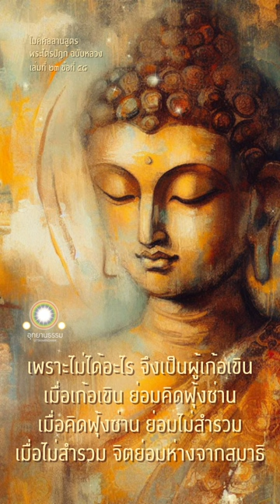พึงศึกษาว่าเราจะไม่ชูงวงเข้าไปสู่ตระกูล | โมคคัลลานสูตร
พึงศึกษาว่า
เราจะไม่ชูงวงเข้าไปสู่ตระกูล
โมคคัลลานสูตร

พระผู้มีพระภาคทรงสอนพระโมคคัลลานะว่า

ดูกรโมคคัลลานะ เพราะเหตุนั้นแหละ เธอพึงศึกษาอย่างนี้อีกว่า เราจักไม่ชูงวง (ถือตัว)เข้าไปสู่ตระกูล ดูกรโมคคัลลานะ เธอพึงศึกษาอย่างนี้แล

ถ้าภิกษุชูงวงเข้าไปสู่ตระกูล และในตระกูลมีกิจหลายอย่าง ซึ่งจะเป็นเหตุให้มนุษย์ไม่ใส่ใจถึงภิกษุผู้มาแล้ว เพราะเหตุนั้น ภิกษุย่อมมีความคิดอย่างนี้ว่า เดี๋ยวนี้ใครหนอยุยงให้เราแตกในสกุลนี้ เดี๋ยวนี้ดูมนุษย์พวกนี้ มีอาการอิดหนาระอาใจในเรา

เพราะไม่ได้อะไร เธอจึงเป็นผู้เก้อเขิน เมื่อเก้อเขิน ย่อมคิดฟุ้งซ่าน เมื่อคิดฟุ้งซ่าน ย่อมไม่สำรวม เมื่อไม่สำรวม จิตย่อมห่างจากสมาธิ